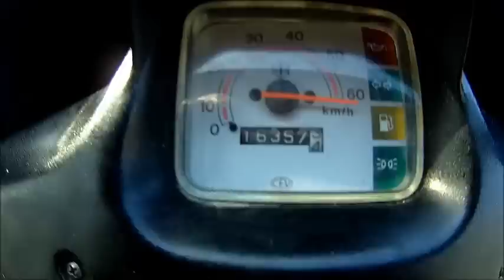Piaggio Ape 50 Highspeed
Videobeschreibung:
Hallo an alle Apeschrauber, Apefahrer und die die es noch werden wollen.
Sehr häufig wurde mir die Frage gestellte: Wie schnell läuft deine Ape?
So genau wusste ich das bis zu diesem Video auch nicht, der Tacho endet ja schon bei 60 Km/h :-)
Endgeschwindigkeit ist mir nicht so wichtig, der Anzug bzw. Durchzug gerade hier bei uns im Bergischen Land ist viel wichtiger.
In diesem High End Test habe ich mit GPS Technik ganz genau die Höchstgeschwindigkeit gemessen!

Hinweis:
Jegliche Anleitungen wurden von mir nach bestem Wissen und Gewissen angefertigt, dennoch geschieht alles auf eigene Gefahr!
Every tutorial I made known to the best and some, nevertheless what you do is on your own risk!